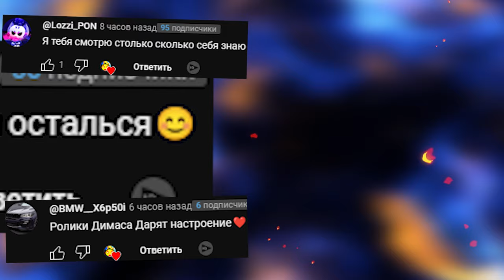Poppy Playtime Chapter 3 ГОНЯЮТСЯ ЗА НАМИ МОНСТРЫ Поппи Плейтайм 3 В ГАРРИС МОД ► Garry's Mod